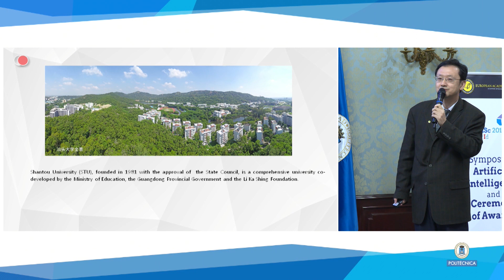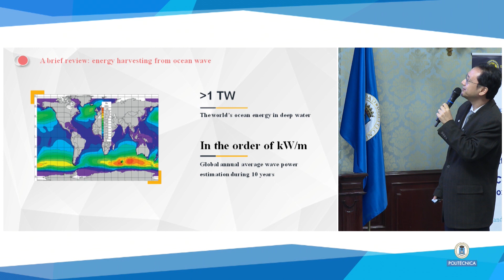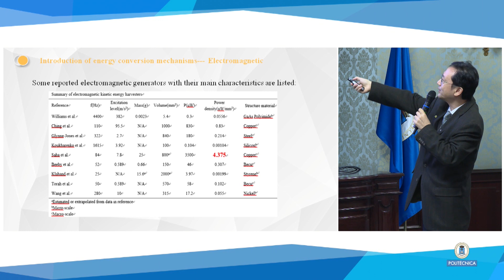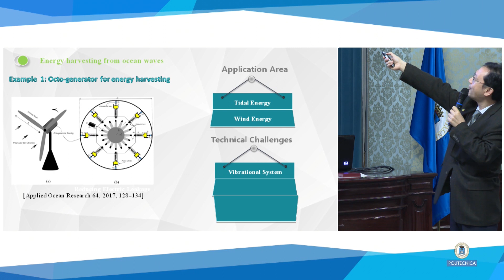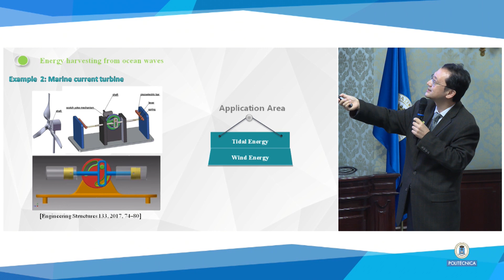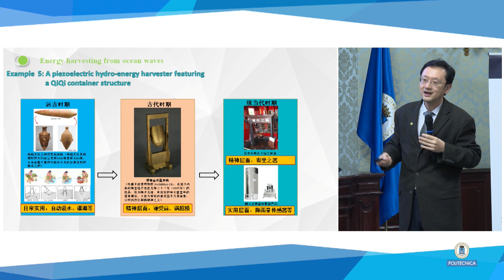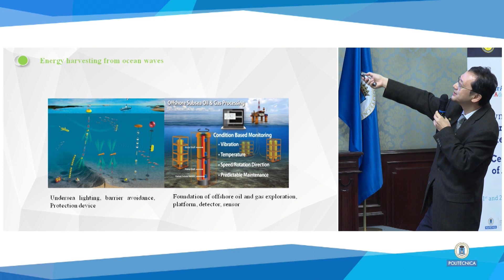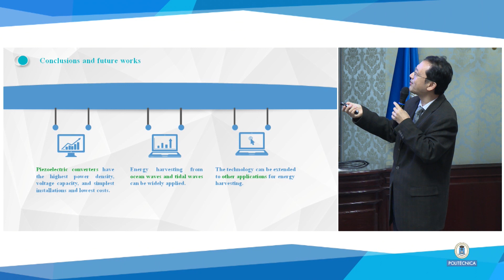Energy Harvesting from Ocean Waves by Smart Materials. EurASc 2019 (18)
Prof. Quan Wang, Blaise Pascal Medal in Engineering.
Symposium Artificial Intelligence and Ceremony of Awards. 21 and 22 October 2019.

Ocean is considered as one of the potential renewable energy resources. Applications of the piezoelectric materials have been acknowledged as the effective technologies to harvest energy from ocean waves. This lecture is to introduce and review the development of the technologies. First, by comparison of the power generation capability, transmission efficiency, and structural installation and economic costs among the three available major energy conversion techniques, namely electrostatic, electromagnetic and piezoelectric technologies, the advantages of applying piezoelectric energy conversion technology are identified.  Afterwards, the review sums up several methodologies and designs of harvesting energy from ocean waves. Finally, the futuristic research directions and extensions of the piezoelectric technologies to other areas such as high-rise building, wind energy, vehicles, et al. are discussed profoundly.